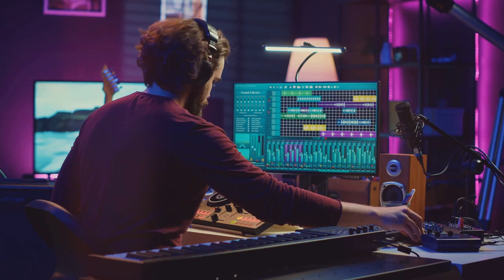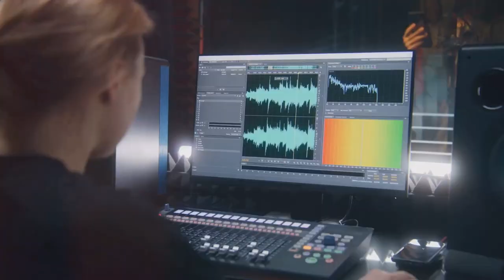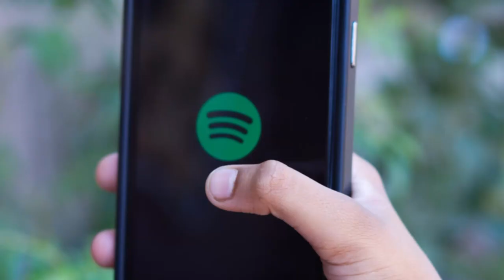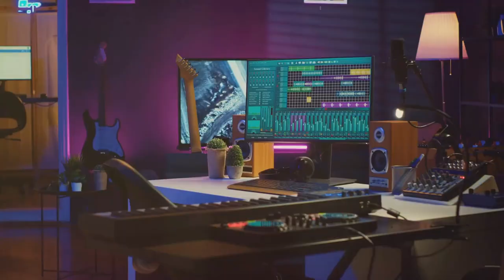AI and the Future of Music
🎵 Curious about how AI is shaping the future of music? Discover the cutting-edge technology that's transforming how music is created and experienced. From composition to production, AI is hitting all the right notes!